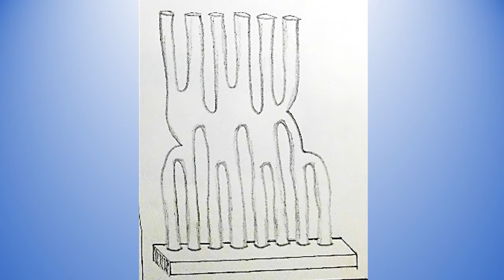Sculptures of the Future by C. Schuster © 2000-2020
A variety of informal drawings which are plans for possible sculptures created in Indonesia.